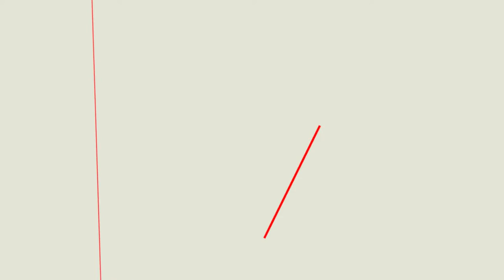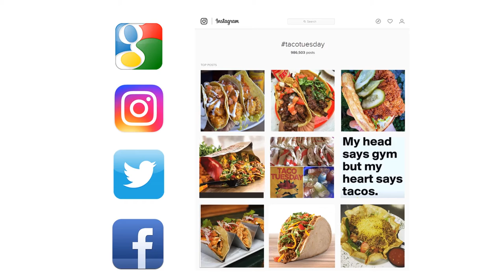Taco Tuesday®: How we claimed the best day of the week. | Billie Jo Waara | TEDxCheyenne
Hear the captivating story of how a Wyoming founded business trademarked the term “Taco Tuesday”, and how those two little words became a worldwide pop-culture phenomenon. ‪

Billie Jo is Chief Marketing Officer for Taco John’s International. Her focus is marketing strategy, innovation and menu development for the chain’s 400 restaurants. In her TEDxCheyenne talk she describes how one small idea, that came from an unlikely place, changed pop-culture forever.